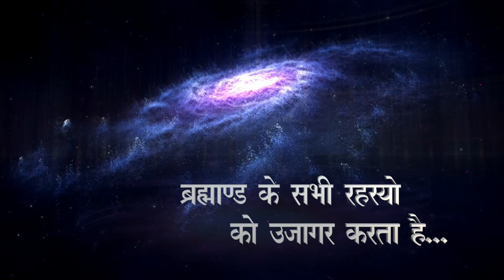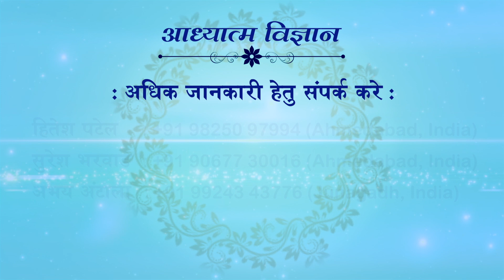15.12.2023 | EP 1669 | ARIHANT TV-DHARM SANDESH TV | SPIRITUAL SCIENTIST SWAMI SHRI KAMLESHANAND JI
15 DECEMBER 2023
EPISODE 1669
ARIHANT TV
22 JUNE 2023 | USA | HINDI